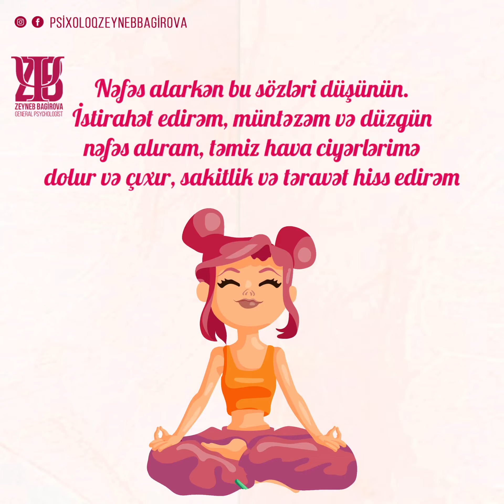Stress vaxtında rahatlamaq üçün nəfəs məşqləri